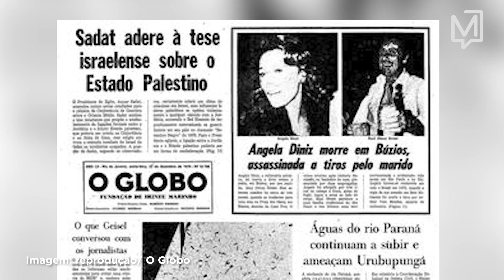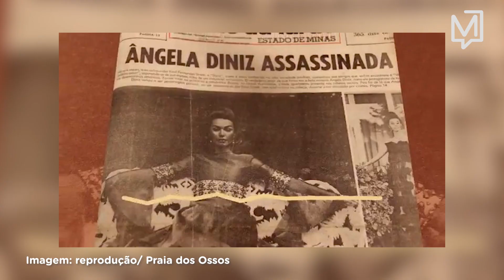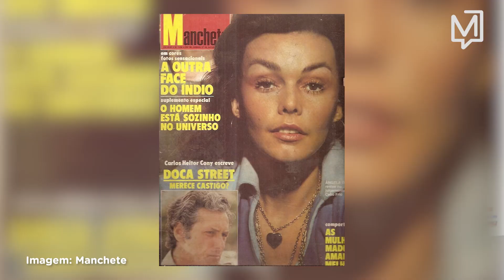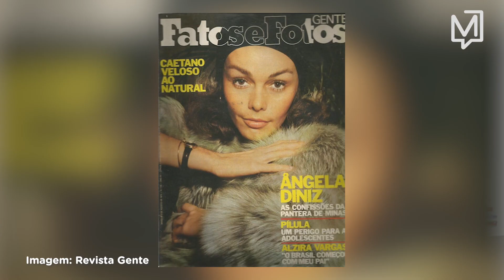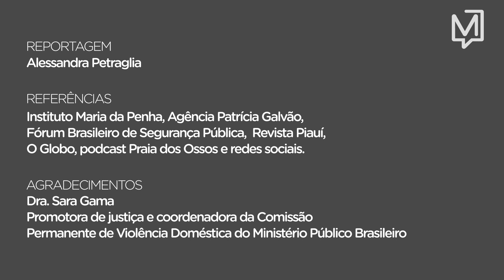A tese da legitima defesa da honra e o feminicídio no Brasil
Por unanimidade, o Supremo Tribunal Federal declarou inconstitucional o uso da tese da legítima defesa da hora em casos de feminicídio, quando uma mulher é morta em razão do gênero, ou seja, pelo simples fato de ser mulher.

A argumentação carrega o peso da impunidade e de um passado machista, em que o homem usava a honra como justificativa para tirar a vida de uma mulher, jogando nela a culpa por sua própria morte e contribuindo para a naturalização e a perpetuação da cultura de uma violência cruel.

Segundo o Mapa da Violência, o Brasil é o 5º que mais mata mulheres. Só El Salvador, Colômbia, Guatemala e a Rússia evidenciam taxas superiores. No MeioExplica de hoje, a jornalista Alessandra Petraglia e a Dra. Sara Gama, coordenadora da Comissão Permanente de Violência Doméstica do Ministério Público Brasileiro, falam sobre a tese da legitima defesa da hora, os dados sobre feminícidio, violência doméstica, os sinais de um relacionamento abusivo e os caminhos para buscar ajuda.

Reportagem e edição: Alessandra Petraglia
MEIO EXPLICA

CANAL MEIO

Assine e fique bem informado!